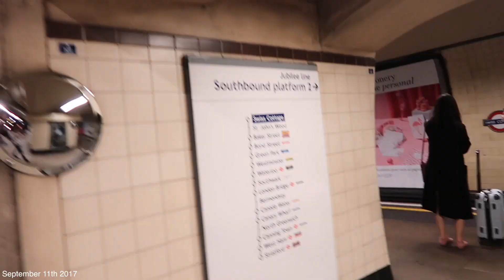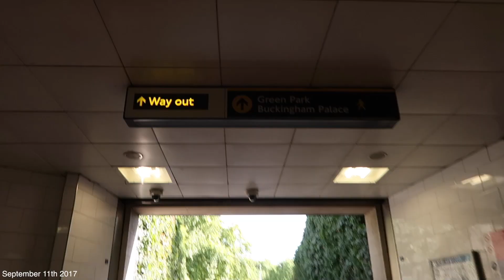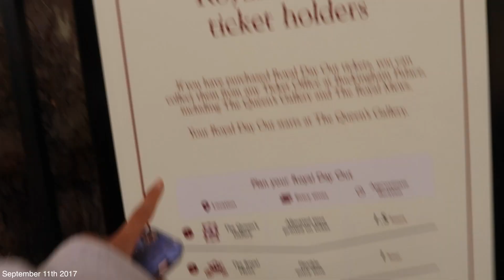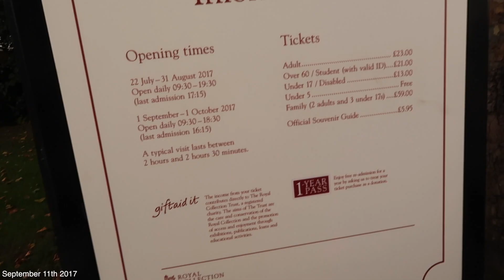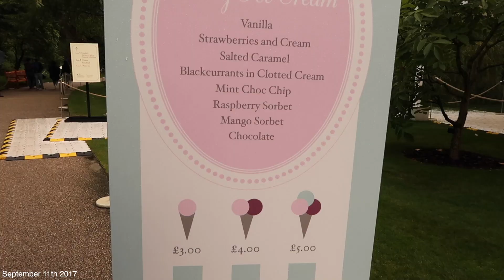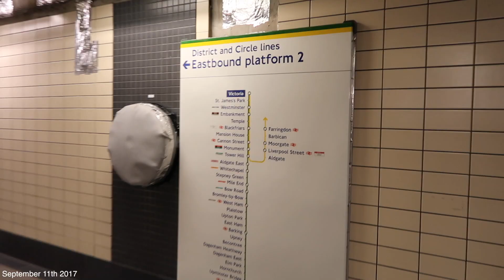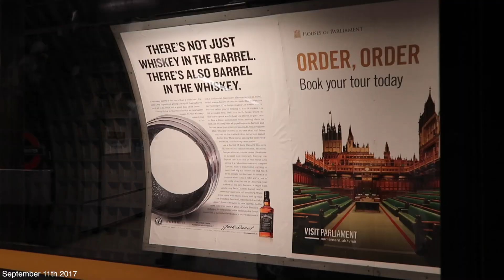BUCKINGHAM PALACE HUGE FAIL!! BUCKINGHAM PALACE DISASTER!! LONDON ENGLAND TRAVEL VLOG!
In today's vlog, we visit Buckingham Palace and it was a HUGE FAIL!!
❀OPEN FOR MORE INFO❀
♥ Musically➜ imlexyrose
In today's vlog, we visit Buckingham Palace and it was a HUGE FAIL!! Buckingham Palace DISASTER!! I cannot believe it! Today we had a full day in London, England so we decided to go to Buckingham Palace and we had A LOT of difficulties! Literally so many FAILS!! Ugh, it was a disaster! Let me know what you thought of the vlog in the comments! What was your favorite part? Let me know! Don't forget to leave a like before you go!